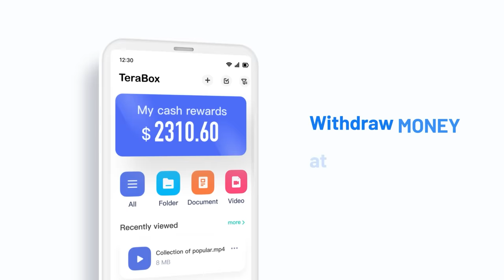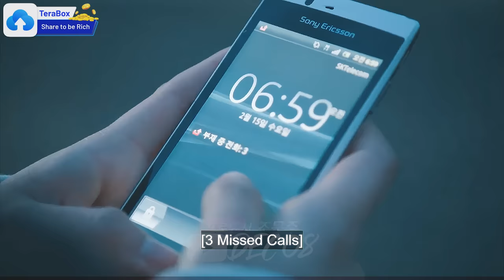An arrogant boy band member fell in love with his neighbor | Shut Up: Flower Boy Band - KOREAN DRAMA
DRAMA TITLE: Shut Up: Flower Boy Band (2012) [KOREAN DRAMA]
MUSIC
0:00 SKIP THIS AD for 15 seconds
0:15 One Direction - Steal My Girl
3:57 Alesso, Marshmello - Chasing Stars (Stripped) ft. James Bay
6:36 [OST] Sung Joon - Today
9:09 [OST] How Come - Kim Min Seok